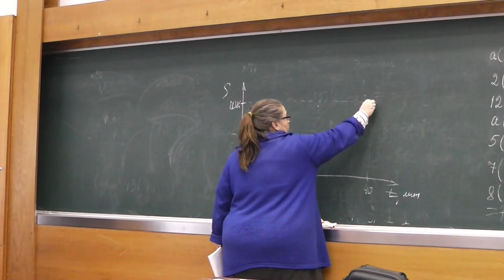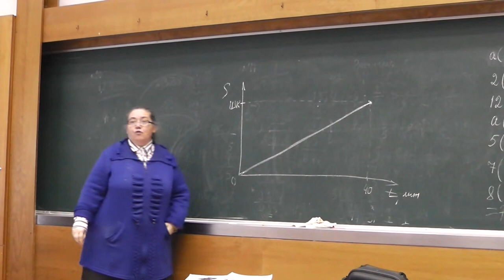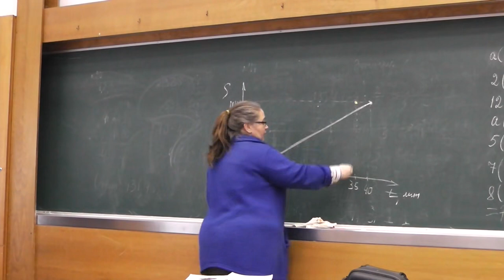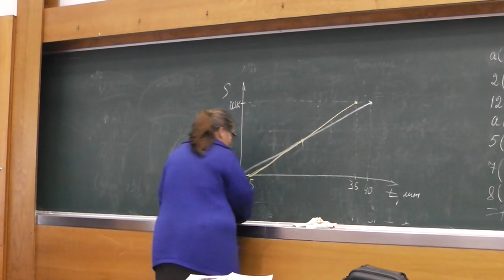19 Я иду от дома до школы (391)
Я иду от дома до школы 30 минут, а мой брат — 40 минут. Через сколько минут я догоню брата, если он вышел из дома на 5 минут раньше меня?

Указание. На весь путь от дома до школы я трачу на 10 минут меньше брата. Значит, на половину пути я потрачу на 5 минут меньше. Мы встретимся ровно на половине пути от дома до школы.

Пронина Елена Борисовна. Задача номер 391 книги А.В. Спивака "Тысяча и одна задача по математике".